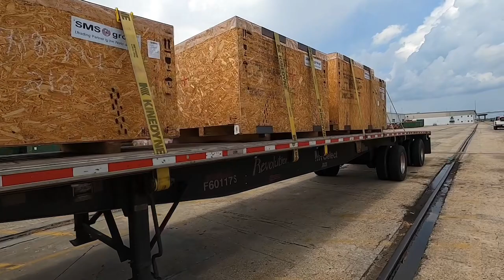#80 CRATED MACHINERY PARTS HEADED TO ARKANSAS | THE LIFE OF A FLATBED TRUCKER